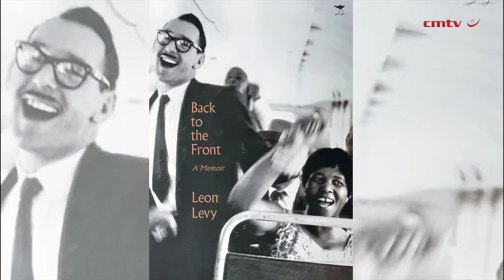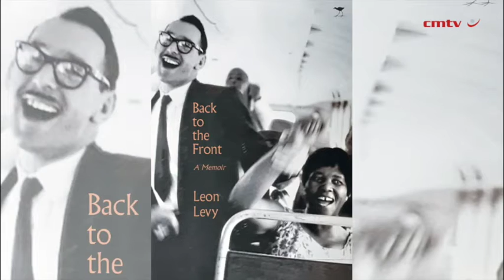Back to the Front: A Memoir – Leon Levy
Leon and his twin Norman were born in August 1929, the youngest of four children born to Mary and Mark Levy, immigrants from Lithuania. His father died when Leon was six; to heroic degree, his mother carried the family – financially, practically and emotionally – in her widowhood.